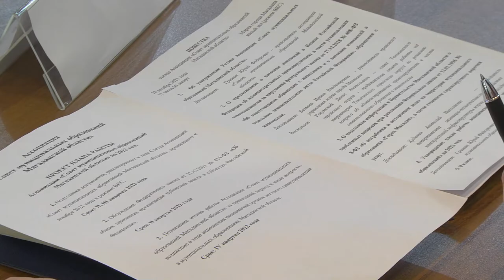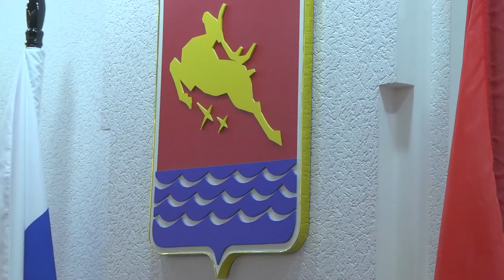Проблемы со смертью